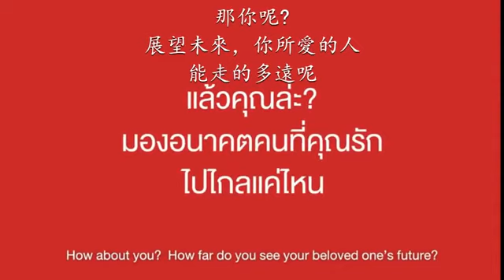父親節感人影片【父親，親情】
父親的愛通常很內斂，很多時候是否也忽略了父親呢?